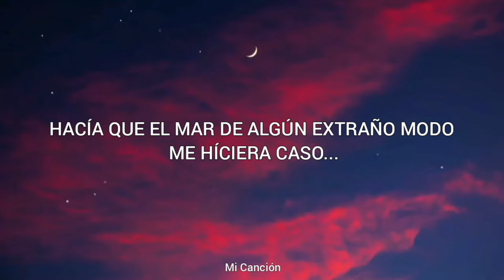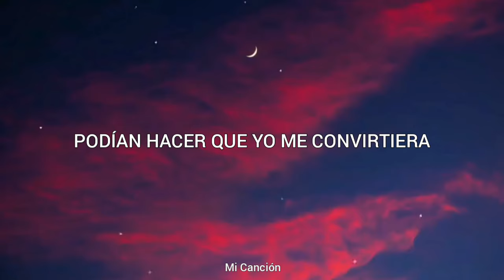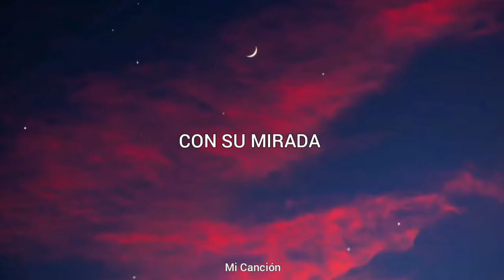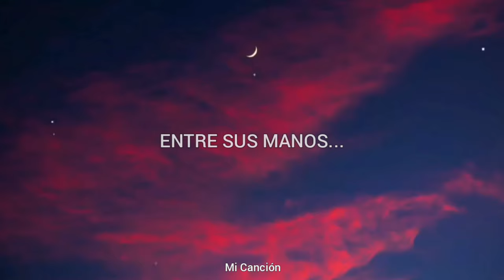Tommy Torres - Nunca Imaginé (Letra)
Artista: Tommy Torres
Canción: Imaginé